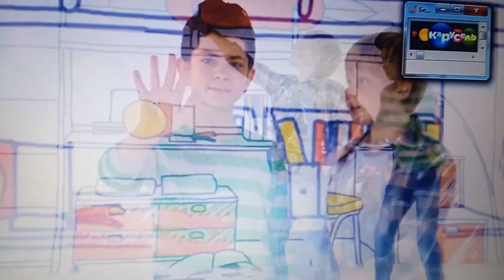Анонс 180 (2)